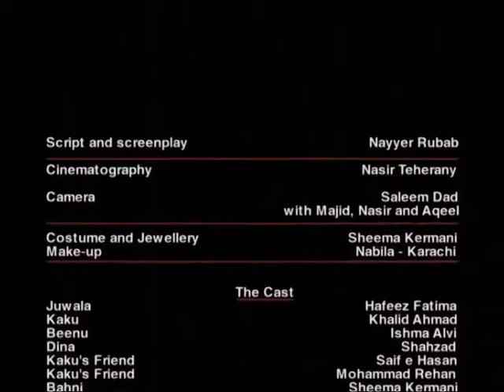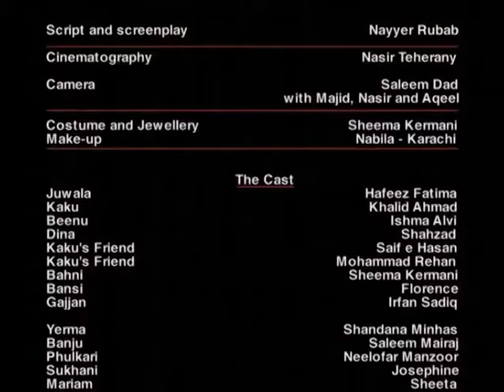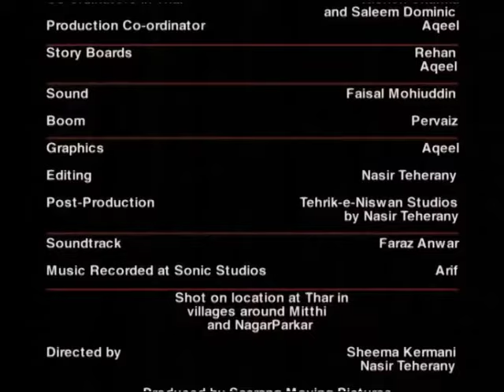Aab O Saraab - Episode 4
Cast: Sheema Kermani, Khalid Ahmed, Saleem Meraj, Hafeez Fatima, Shandana Minhas, Obaida Ansari, Hasan Nasir and others.
Directed By: Sheema Kermani and Nasir Teherany

Shot entirely on location in Thar, Aab-o-Saraab is about the frustrated instinct of motherhood; a problem which is shared by many women who find that they are unable to get pregnant. This theme of fertility and sterility, of life and death, is interwoven with another story of the woman who finds herself in a very oppressive marriage, and after many years of putting up with it finally finds the strength within herself to walk out.